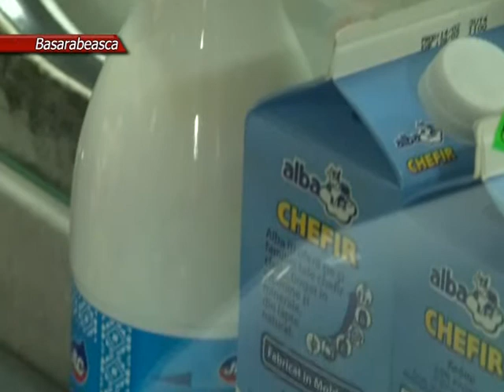2015 02 16 BS SĂPTĂMÎNA ALBĂ